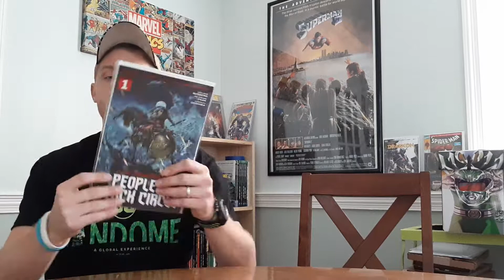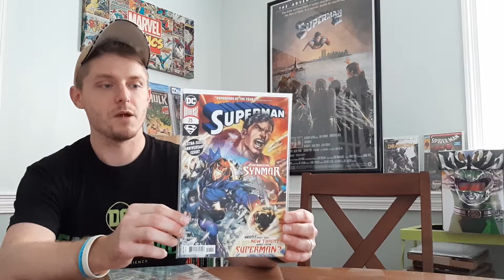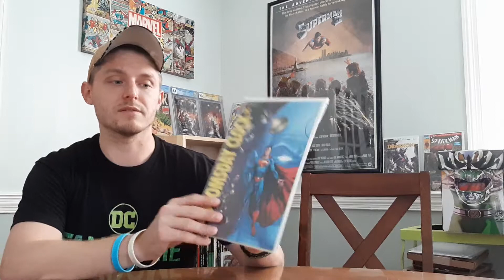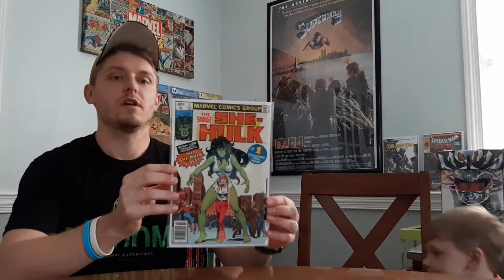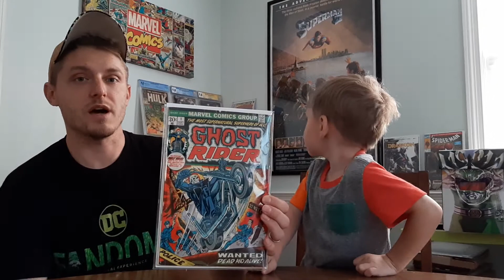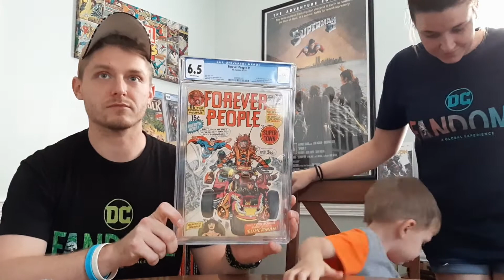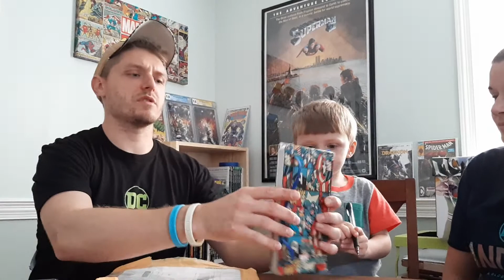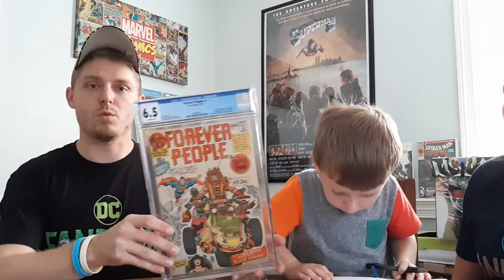At Weeks End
highlight of this week's pick ups